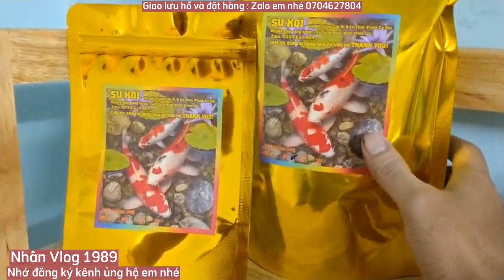Hồ Cá Koi Mini Nhỏ Xinh - Thả Cá Zize 30 Sau 2 Tháng Nay Lên Zize 40 - Nước Trong Cá Khỏe.😊😊😊😄